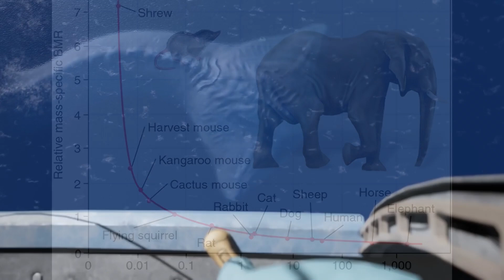Creatures of the Fog - Monsters of the Cosmos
♺ DETAILS

The cosmos (Ancient Greek: κόσμος, romanized: Kósmos, /ˈkɒzmɒs/, US also /-moʊs, -məs/)[1] is another name for the universe. Using the word cosmos implies viewing the universe as a complex and orderly system or entity.[2]

The cosmos, and understandings of the reasons for its existence and significance, are studied in cosmology – a broad discipline covering scientific, religious or philosophical aspects of the cosmos and its nature. Religious and philosophical approaches may include the cosmos among spiritual entities or other matters deemed to exist outside the physical universe.[Creatures of the Fog - Monsters of the Cosmos]